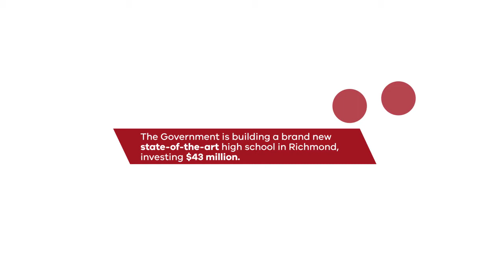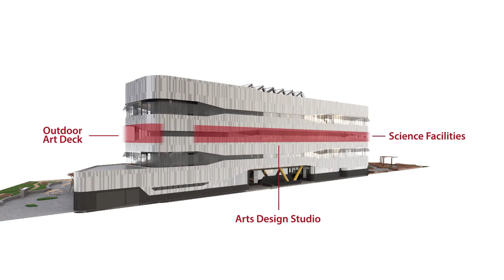Richmond High School Virtual Tour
Richmond High School's construction has officially begun and we are very excited to release this animated tour of the innovative new school, due to to open in January 2018.